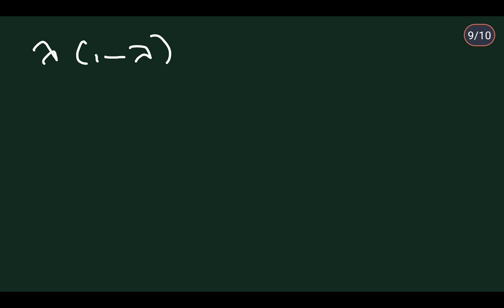MSC MATHEMATICS | Calicut university | Operations Research | Module 1| Theorem